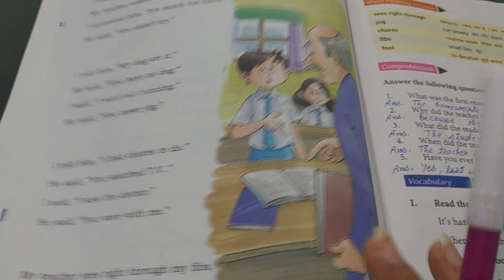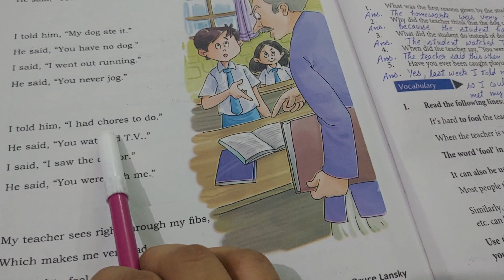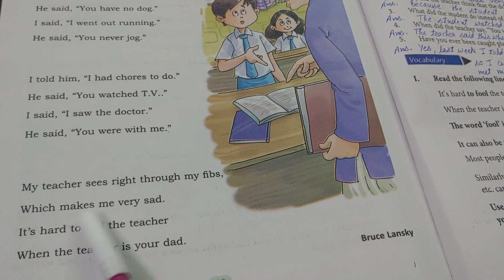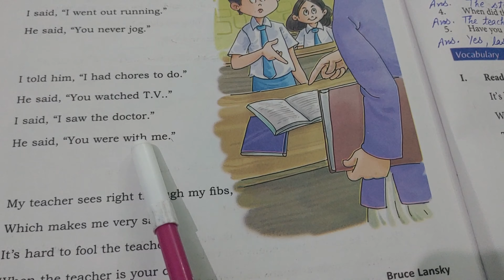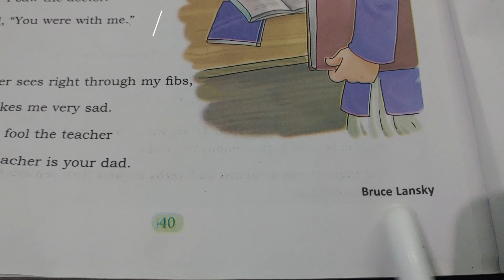Class 5th English | Lesson- 5 (My Teacher Sees Right through Me) | SCERT Haryana | By Geetika Ma’am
Video edited by-
Naveen Khurana